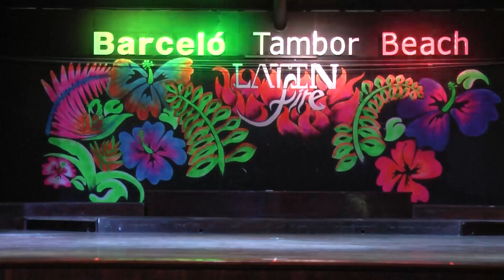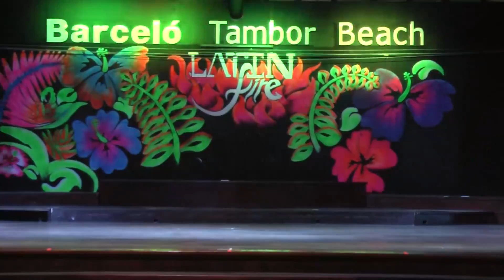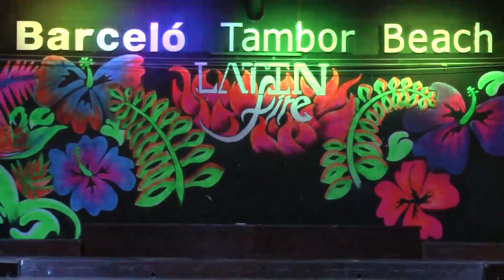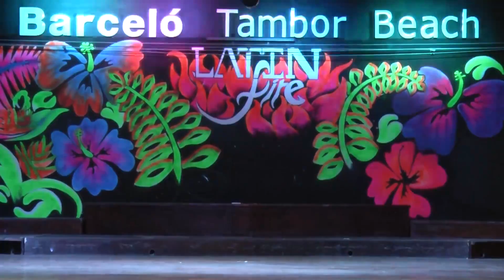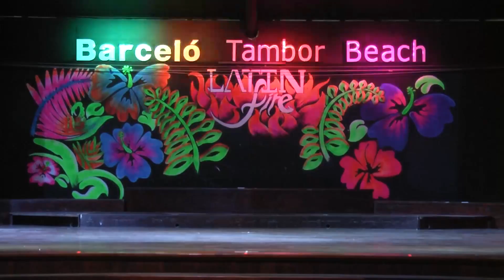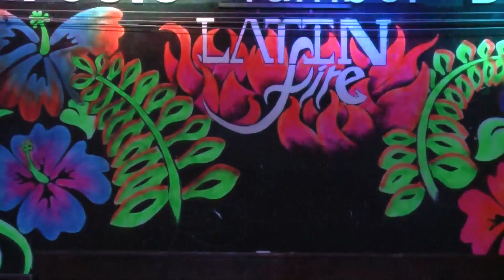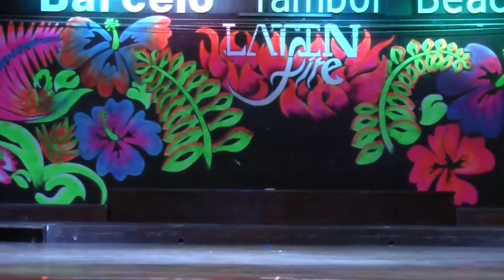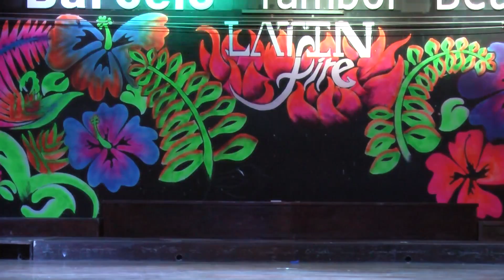NOCHE DE NACIONES - RIMT 2016